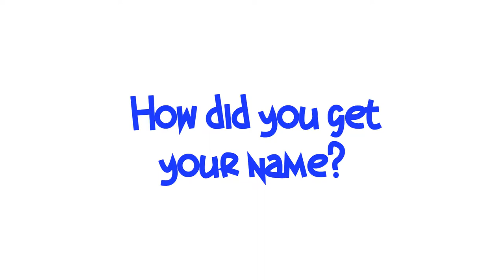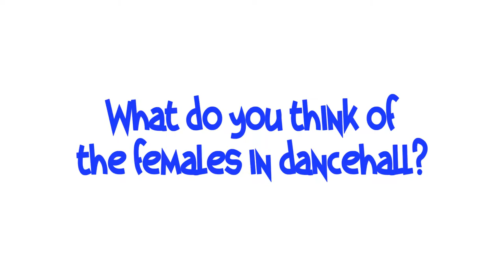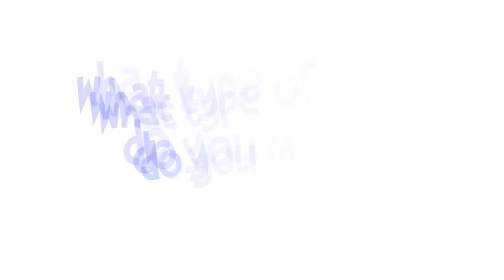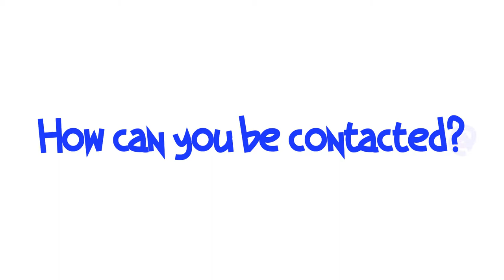CHAMPION BODY BRIDGEZ - WHO IS? (Talks Brick & Lace, Females in Dancehall, Music she makes)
Hey guys hope you been keeping it Auto. Here we have ChapionBodyBridgez for a sit down for our Who Is? Interview series. In this Interview we learn alot about Bridgez and her beginnings and what she has planned for her future.

About Us:
Autobars ENT, a Media Production Company focused on helping Artists and Brands tell their stories digitally. As a full-service digital and entertainment agency we provide a wide-range of divertissement and produce content ready to be distributed globally.
We cover interviews, video shoots, events, new media and graphic designs. Everything from marketing your products, brand and company. With us you will see many different talents, products, creativity and art. We believe everyone has a story worth telling and should have the opportunity to do so.

If you know someone who needs to see this, share it! Add it to a playlist if you wish to watch it later. Any thoughts?

Would you like to Collab with us?
Have a Product you’d like to share?

THANK YOU STAFF:
We would like to give a BIG THANKS to the rest the Autobars Team who worked hard on this video.

AUTOBARS NATION:
Are you part of the Support Squad? We would like to personally thank you for your now and continuous Support! Without you all, we wouldn’t have been able to make all this possible!

The commission are possible if you decide to make a purchase or sign up through our links at no additional cost to you which really helps. So this will now enable us to create more content and provide value. Please keep in mind although some posts may be sponsored, institutions or organizations that may or may not be associated with us (Autobars ENT) unless explicitly stated, we have no material connection to the brands, companies, products, or services that are mentioned. We are disclosing this in accordance with the Federal Trade Commission’s 16 CFR, Part 255: “Guides Concerning the Use of Endorsements and Testimonials in Advertising. By agreeing to the terms of use you are releasing us from any liability as we are not responsible for any losses, damages, injuries, or unreceived sponsored prizes by entering any giveaways in the future.